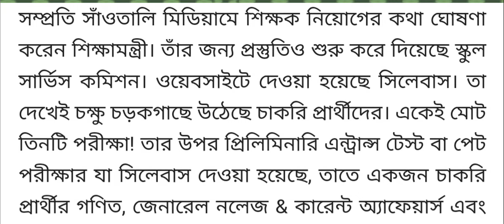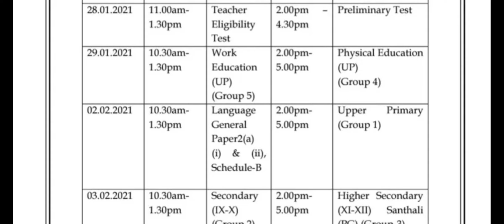School service commission update news/wbssc new notification/wbssc latest news update/wbssc new rule